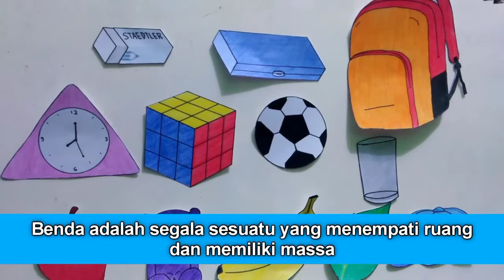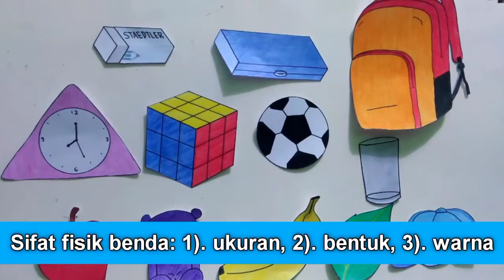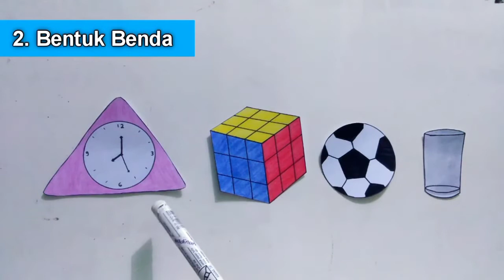Bahasa Indonesia Kelas 3 Sdit Alkha Tema 3 Subtema 1